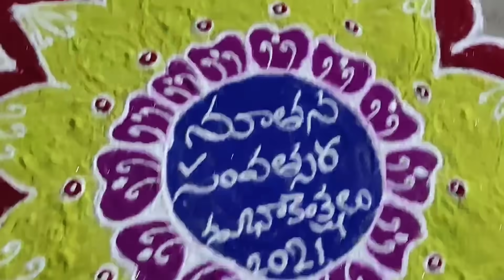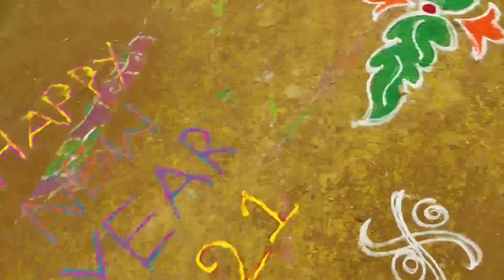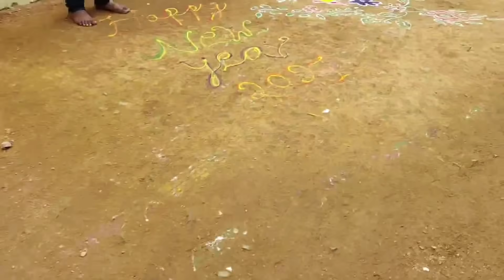time New year కి నేను చేసిన cake, మా పిల్లలు,మా వారు నేను కలిసి cut చేయడం చాలా happy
Hi 👋 friends meesho lo nenu thisukunna new usefull item link 👇 icchanu